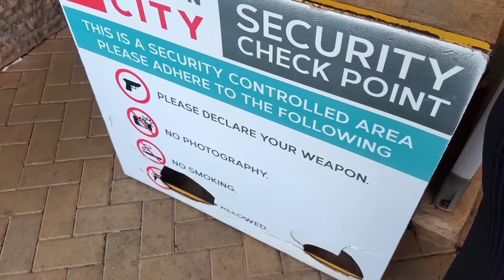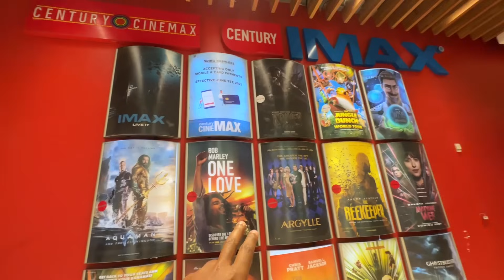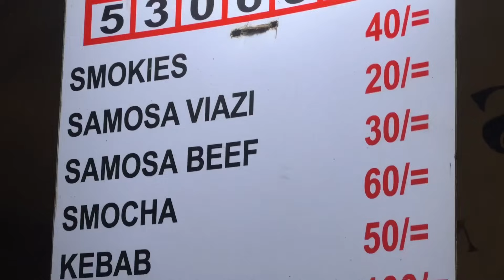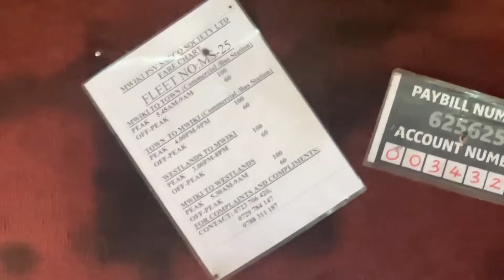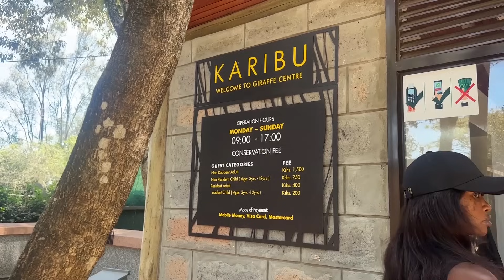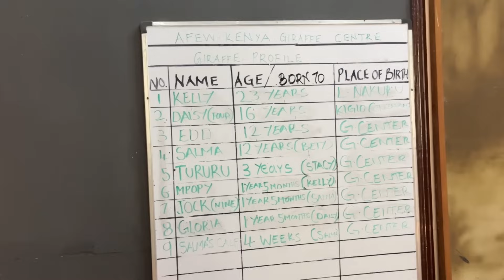Finally with Local In Nairobi 🇰🇪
My First Local Experience In Kenya 🇦🇫

Please use this Code is RAJA2000
 There will be 2000/- discount per booking

 and get a chance to go on a fully paid trip with me.